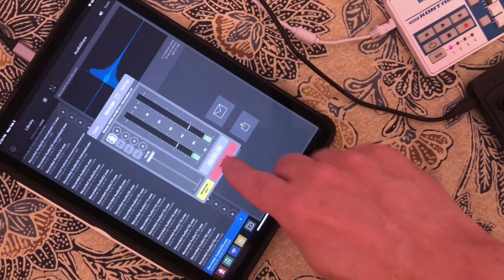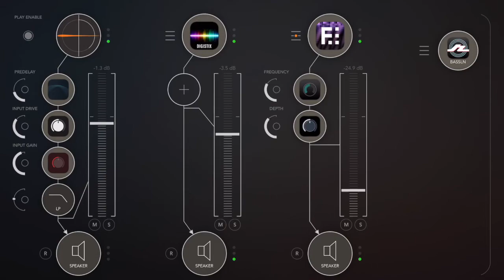Morphing a bell sample in AUM